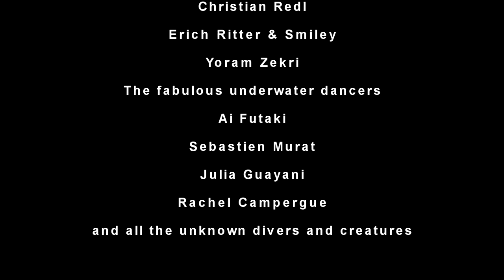Ocean TV - Endless - an ode to the oceans- orca diving centers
underwatercam.tv presents the new music video "Endless" by Wolfgang Frühwirth. I'd like to thank all the freedivers, divers and creatures who appear in this video. And also everyone who supported my work and encouraged me in the last years, decades and the ocean who gives life to all of us. Ocean greetings, peter